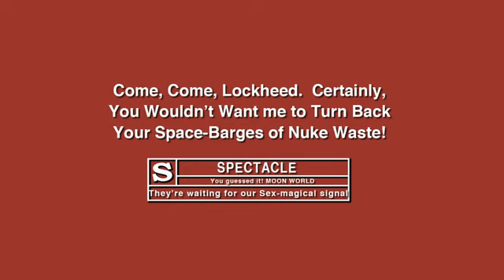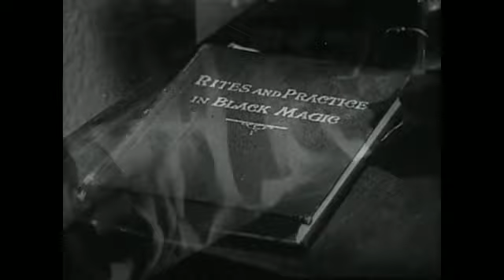Mock up on Mu - trailer - IFFR 2009